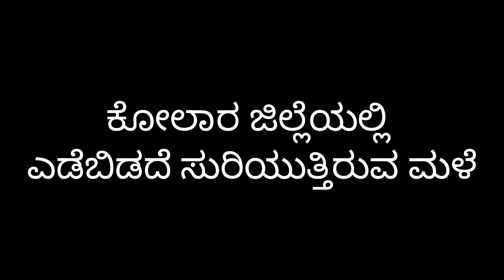ಮಳೆಯಿಂದ ಮುಳಬಾಗಿಲು ಬೈಪಾಸ್ ಬಳಿ‌ ನಡೆಯಬೇಕಾಗಿದ್ದ ಜೆಡಿಎಸ್ ಪಂಚರತ್ನ ರಥಯಾತ್ರೆ ಬೃಹತ್ ಸಮಾವೇಶ ರದ್ದು.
ದೂರವಾಣಿ ಗಂಗಾಧರ್. ಗುಡಿಬಂಡೆ.